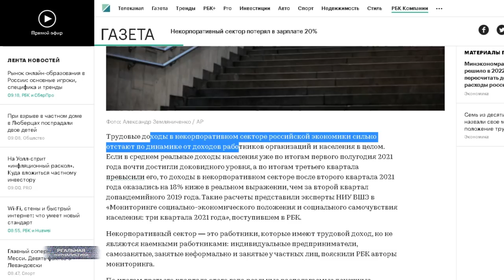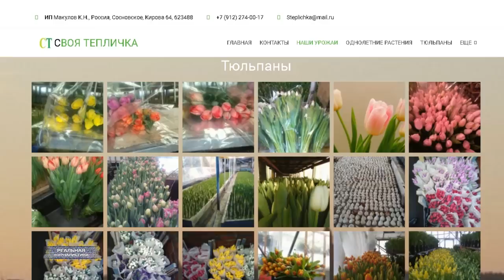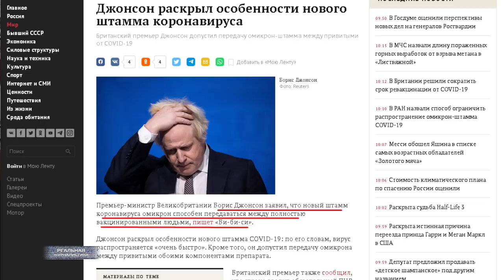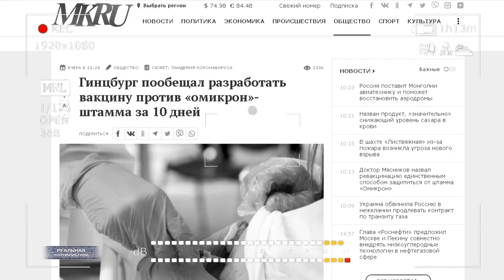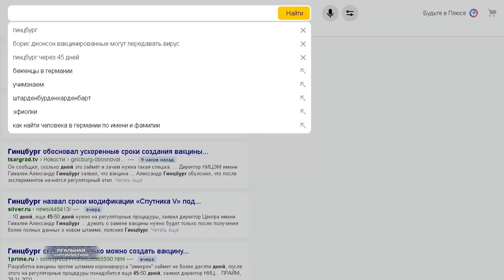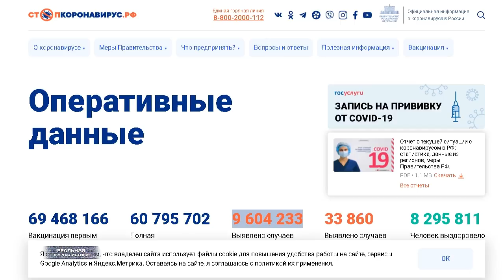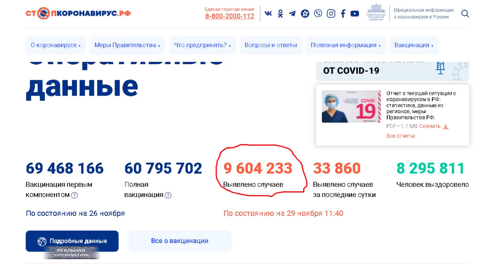СИМОНЬЯН: ПЛОХО РАБОТАЕТЕ! Доходы россиян снова снизились. Чиновники и СМИ обвиняют бедных.